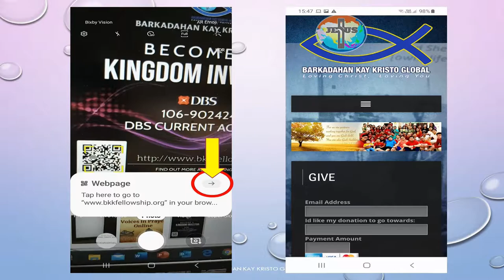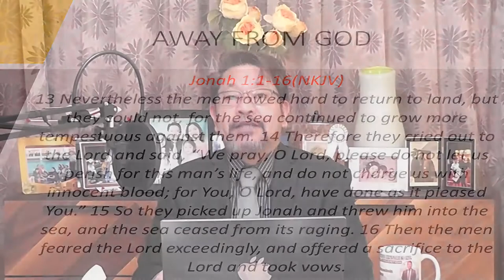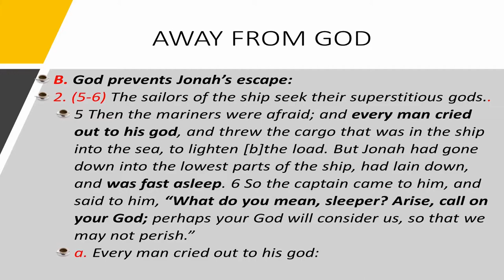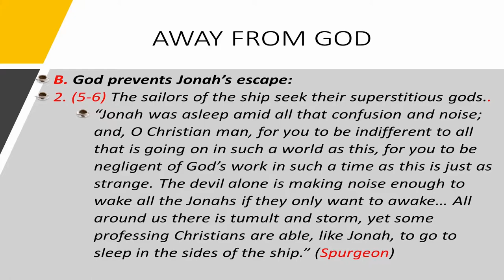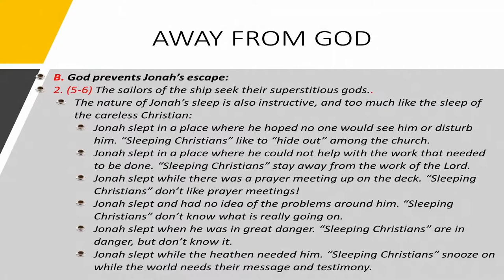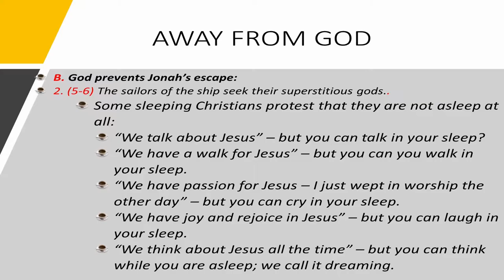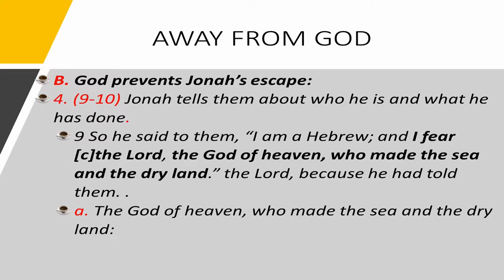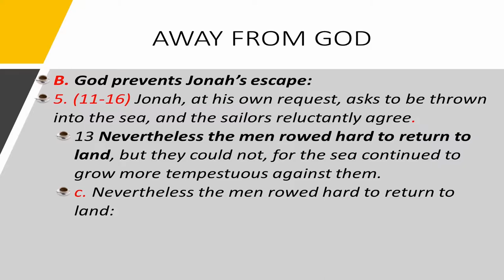Away From God P1 02 Aug 2020